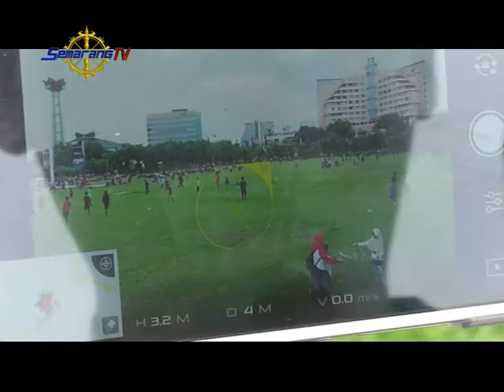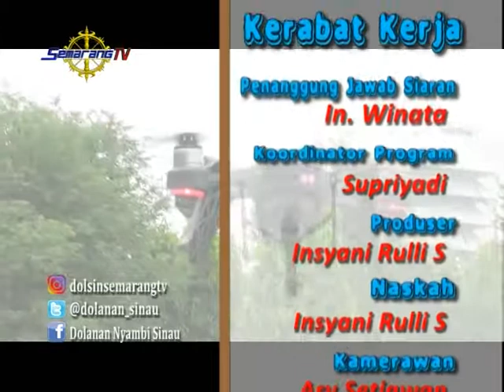Dolanan Nyambi Sinau Mengenal Lebih Dekat Drone LOGO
Adik-adik...episode kali ini dolanan nyambi sinau mau ngajak kalian untuk bermain dan mengenal lebih dekat tentang pesawat tanpa awak tapi pesawatnya tanpa senjata lho. atau yang sering disebut "Drone". Nah...untuk tahu lebih banyak, langsung aja yuk kita simak dolanan nyambi sinau episode kali ini